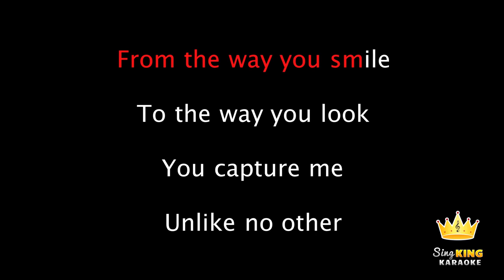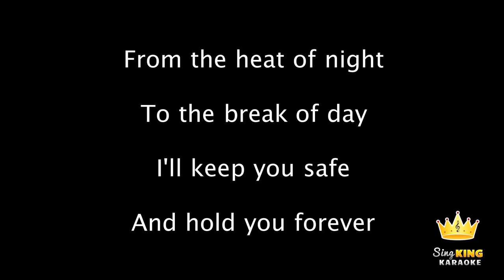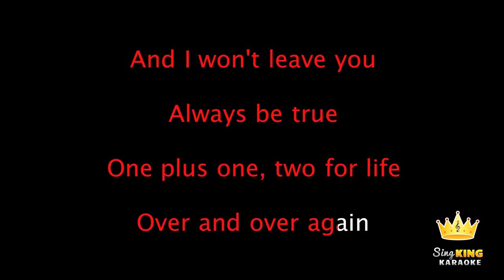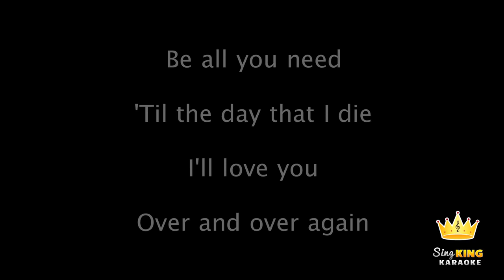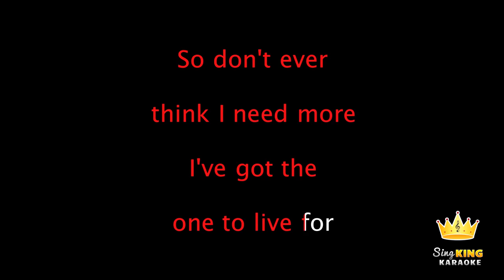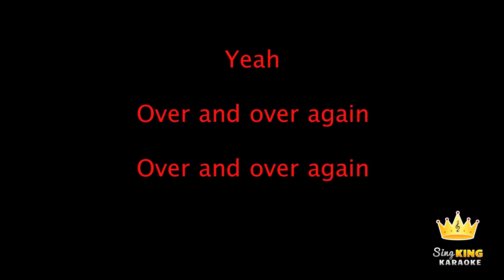Nathan Sykes Over And Over Again Karaoke Version Key of C